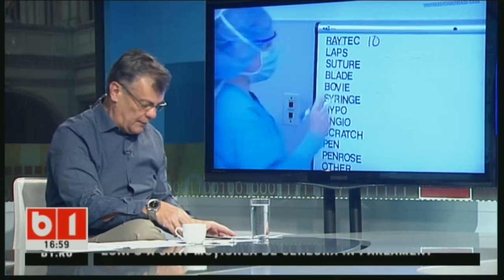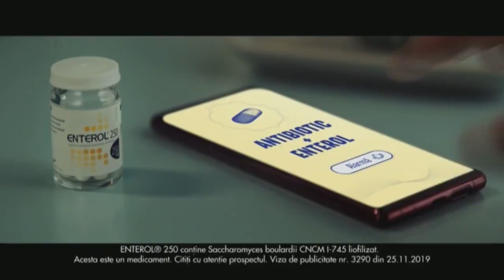SE INTAMPLA ACUM: DE CE MARINA MILITARA ROMANA NU POATE AVEA FREGATE NOI SI CE BANI SUNT IN JOC?P2/2